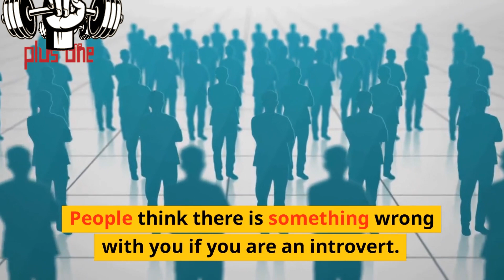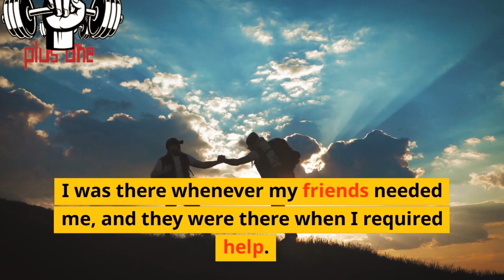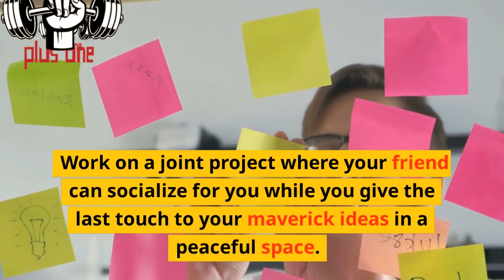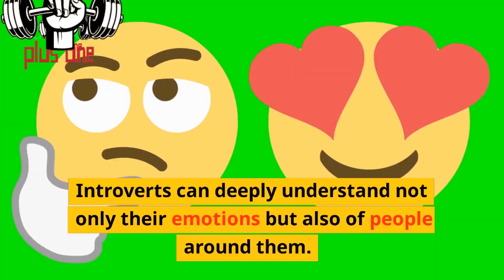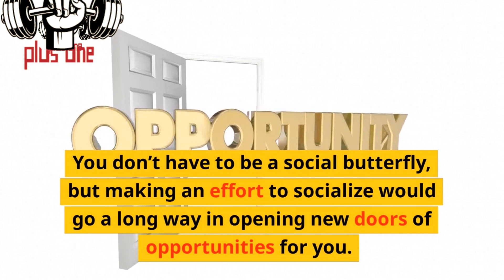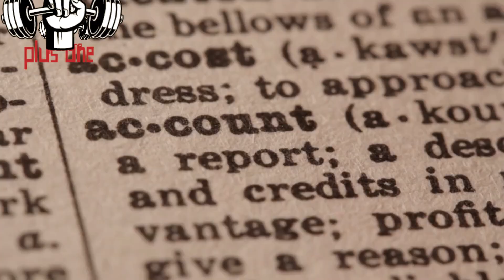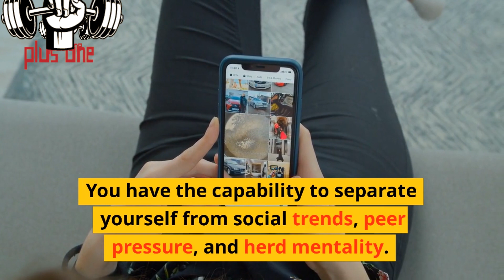7 Tips for introverts – How introverts can survive in Extroverted world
Some introverts believe that their introversion is a curse in the society which has a cultural bias towards extroversion. Being extroverted is the only acceptable form of existence in the extrovert-loving society. People think there is something wrong with you if you are an introvert. Being an introvert creates roadblocks in career, social, and love life. Communication and self-promotion is the key to success for introverts.

In a world full of people who think out loud, being an introvert is actually a gift. Introverts make up 16-25% of the world population. Introverts are self-aware, introspective, and very observant of their surroundings. They reflect before making decisions and avoid herd mentality. Every introvert is not necessarily shy or acts strangely in front of people. Being an introvert makes them feel more comfortable in their own company and with people who are already their friends.